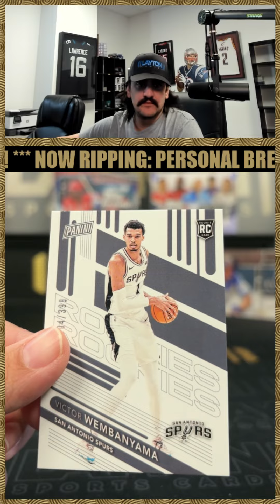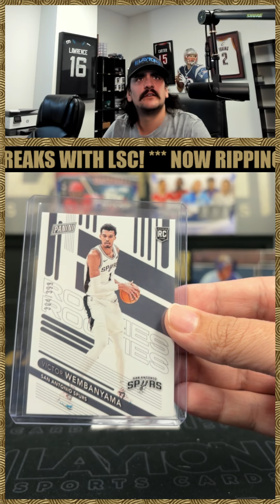1 Lot Of 5 VIP National Silver Packs For Rye F